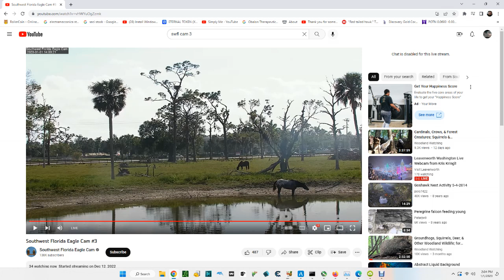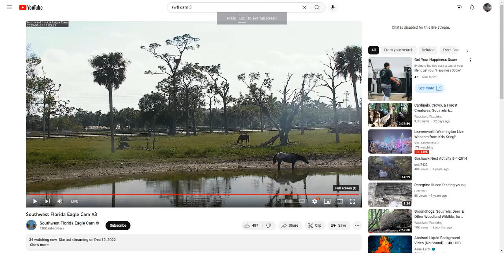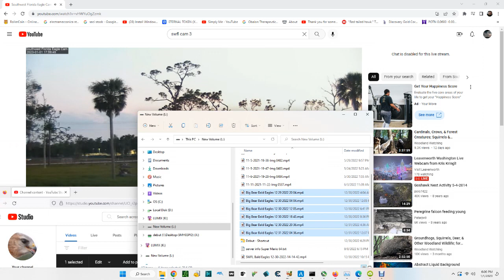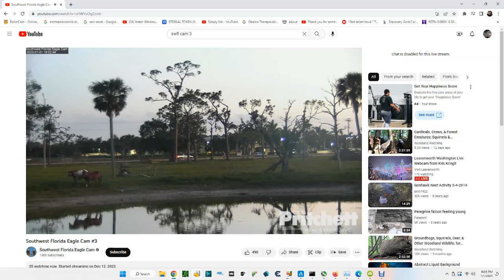SWFL Bald Eagles (Cam 3) 01/01/2023 12:04